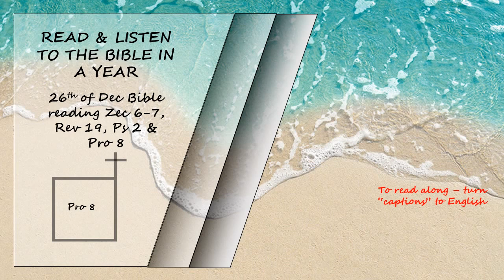Listen to the Bible in a year 26th of December Bible Reading Read David Suchet